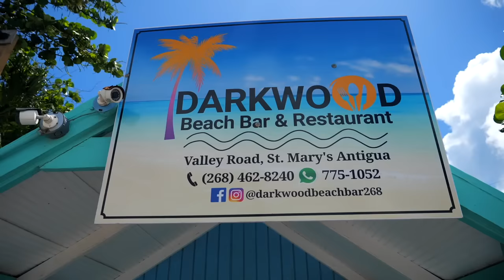First Time in Antigua & Barbuda🇦🇬 Caribbean’s Hidden Gem (island guide)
Huge thanks to the Antigua & Barbuda Tourism Board and Traverse for hosting us on an amazing trip here, our first time in the Caribbean and it definitely was a good one!

THIS VIDEO WAS FILMED in MAY 🥰